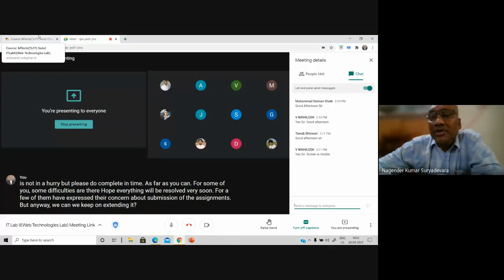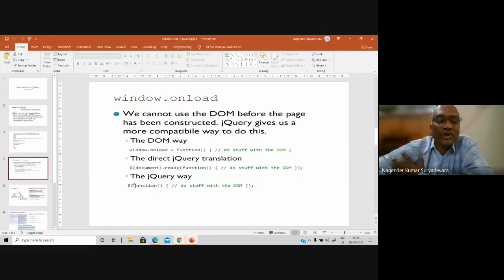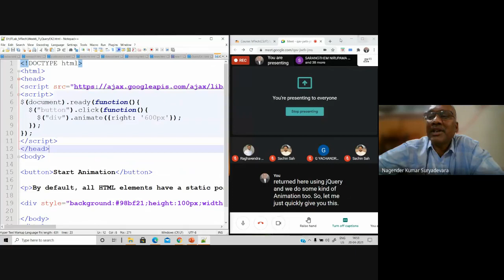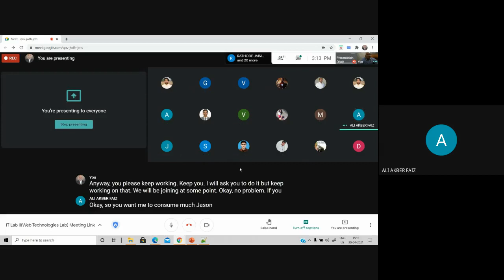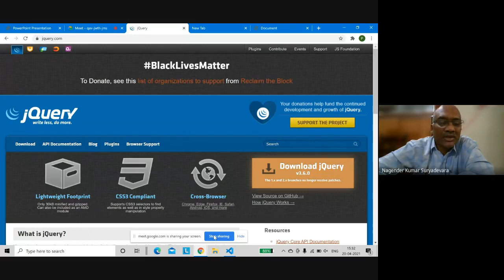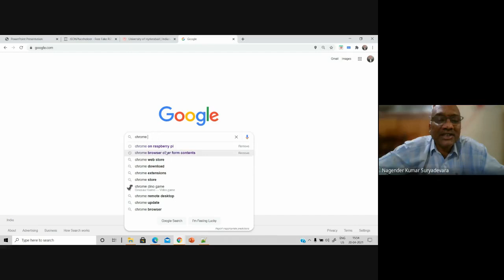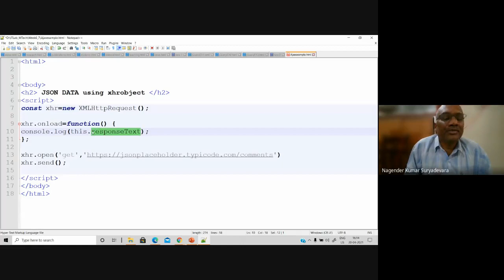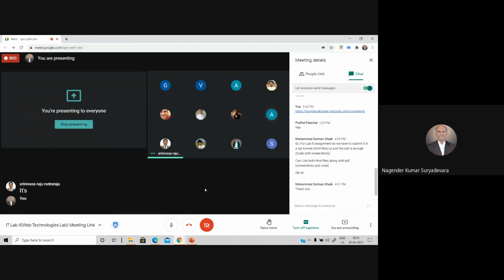INTRO TO JQUERY AND AJAX RECORDING